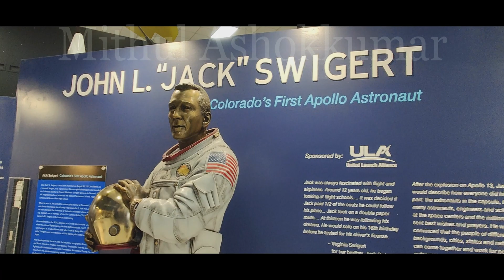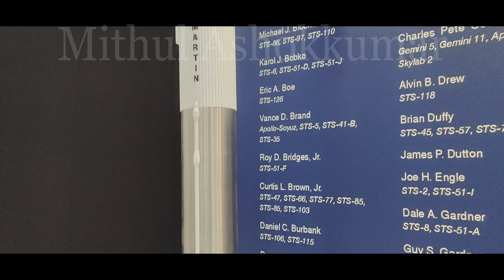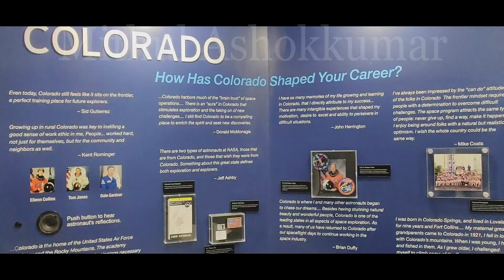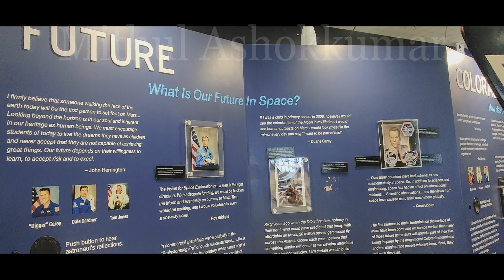Colorado's Astronauts In Their Own Words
In just the first 50 years of the Space Age, more than 64 astronauts have developed close ties to the State of Colorado. Through birth, university, or employment these space professionals have put Colorado on the leading edge of space exploration and study. Colorado’s Astronauts In Their Own Words offers guests a look at some of the fine men and women with connections to the Centennial State and how they have helped transform our understanding of space.